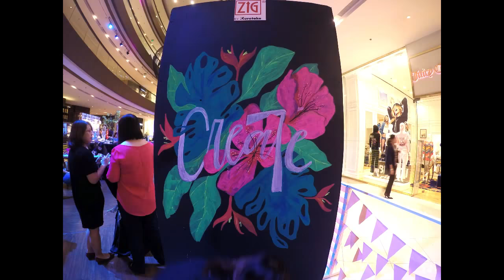MURALS: Create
Mural using Zig Kuretake Posterman pens at an event in Shangri-la Mall.